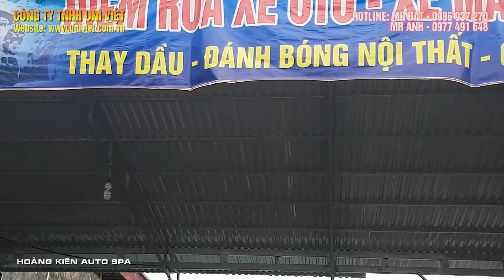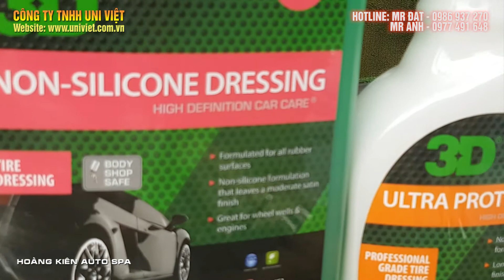Cung cấp Máy rửa xe hơi nước nóng Astra Steamer Evo của Ý, sản phẩm chăm sóc xe 3D Products của Mỹ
Cung cấp và chuyển giao máy rửa xe hơi nước nóng Astra Steamer  Evo của Ý.
Bộ sản phẩm chăm sóc xe chuyên nghiệp 3D Products của Mỹ.
tại Lục Ngạn - Bắc Giang.